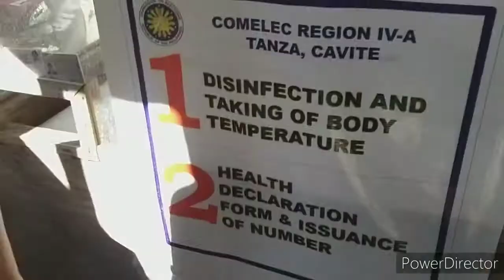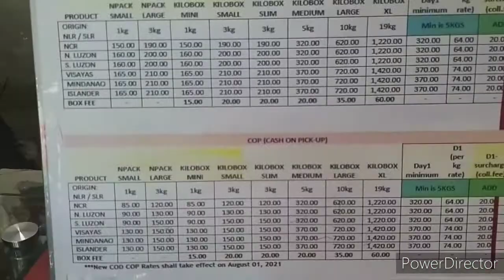Voter's Registration Tanza Cavite.. Finally Registered na ako sa Cavite..